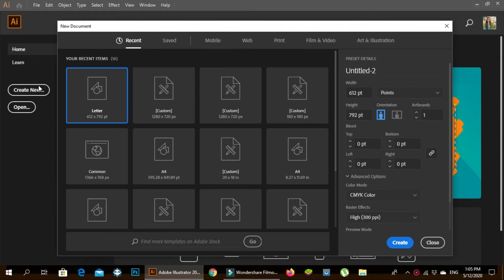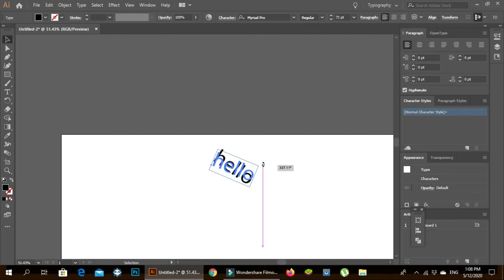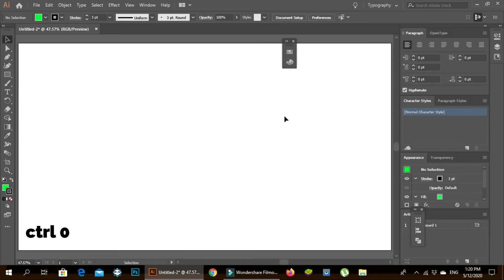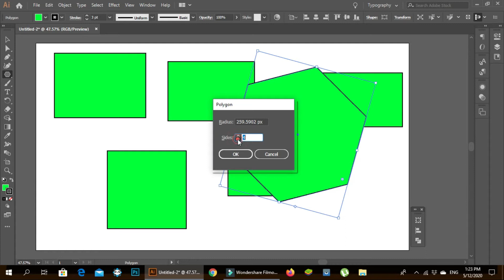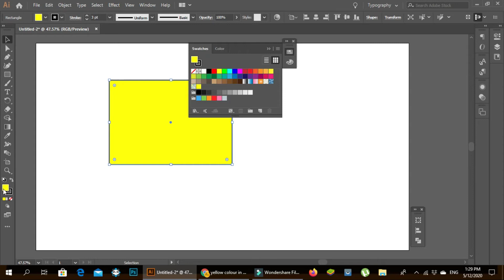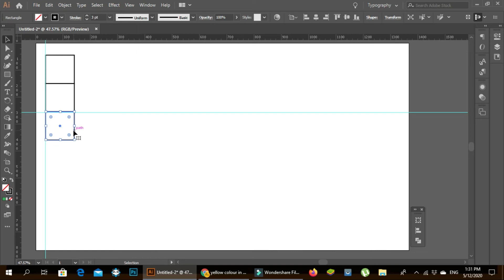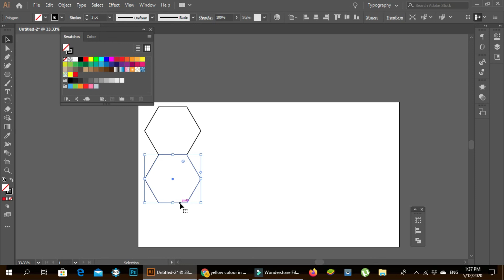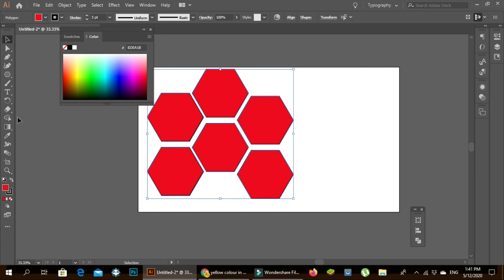Adobe Illustrator - Class 2 - Selection Tool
Welcome to Adobe Illustrator Complete Course. In this video you will learn basics of Adobe Illustrator, I will be teaching basic workspace and using Selection Tool on basic shapes, Copying objects and making simple pattern.

► shorturl.at/glAGN

 Thanks